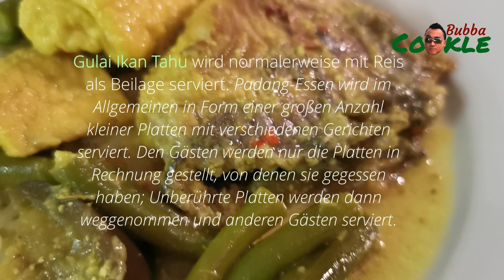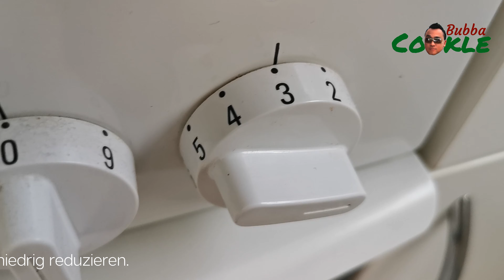[DE] Rezept GULAI IKAN TAHU – Indonesisches Fischcurry mit Tofu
Gulai ist ein gebräuchlicher Name für Currygerichte, eine Klasse scharfer und reichhaltiger Eintöpfe, die häufig in Indonesien, Malaysia und Singapur zu finden sind. Gulai-Sauce hat aufgrund der Zugabe von Kurkuma üblicherweise eine dicke Konsistenz mit einer gelblichen Farbe.

Gulai hat seinen Ursprung auf der Insel Sumatra in Indonesien und gilt als lokale Adaption des indischen Curry. Die dicke und gelbliche Gulai-Sauce ist eine der häufigsten Saucen in der Minangkabau-Küche und verleiht Fleisch, Fisch und Gemüse einen reichhaltigen und würzigen Geschmack.

Gulai Ikan ist ein spezielles gelbes Currygericht für Fisch. Der Fisch (ganz oder als Steak geschnitten) kann roh oder gebraten werden, bevor er mit dem Curry vermischt wird. Es würde Gulai Ikan Tahu heißen, wenn (gebratener) Tofu als zusätzliche Zutat zu diesem Fischgericht hinzugefügt würde.

Wir behalten den Namen Gulai Ikan Tahu bei, obwohl als zusätzliche Zutaten weiterhin Gemüse wie Auberginen und Fisolen verwendet werden. Andernfalls wird der Name zu lang und schwer auszusprechen und zu merken sein.

Gulai Ikan Tahu wird normalerweise mit Reis als Beilage serviert. Padang-Essen wird im Allgemeinen in Form einer großen Anzahl kleiner Platten mit verschiedenen Gerichten serviert. Den Gästen werden nur die Platten in Rechnung gestellt, von denen sie gegessen haben; Unberührte Platten werden dann weggenommen und anderen Gästen serviert.

Zutaten für Hühnerbrühe:

400-500 Gramm Hähnchenflügel
3-3,5 Liter kaltes Wasser
1-1,5 Esslöffel Salz
4-5 Knoblauchzehen
6-8 dünne Scheibchen Ingwer
2-4 Stiele Frühlingszwiebeln
3 Lorbeerblätter

Zutaten für Gulai Ikan Tahu:

bis zu 1 kg ganzer Fisch (oder Fischsteaks) – Makrele, Pangasius, Tilapia oder andere Fischarten
3-4 Blöcke weißer Tofu
1-2 Auberginen
250-300 Gramm Fisolen
1 Zitrone
4-6 Knoblauchzehen
4-5 kleine oder mittelgroße Bananenschalotten
2-3 cm Ingwer
2-3 cm Galgant
4-6 cm Kurkuma
3-4 Kemirinüsse (oder 5-6 Macadamianüsse)
scharfe rote Chilischoten (nach Belieben, je nach Geschmack)
Salz
Pfefferpulver
1 Teelöffel weiße Pfefferkörner
2 Stängel Zitronengras
5 Kaffernlimettenblätter
2-3 Lorbeerblätter
1/2-1 frisches oder getrocknetes Kurkumablatt
ausreichend Speiseöl zum Frittieren
1-1,5 Liter Hühnerbrühe
15-20 Gramm Palmzucker
250 ml Kokosmilch